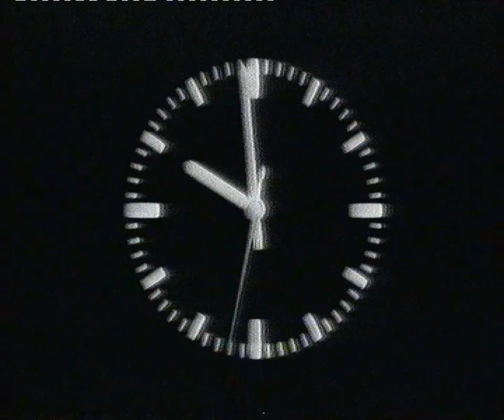ARD-Lottoziehung/Tagesschau mit sport Sa.30.JUNI 1979 (LP-VCR)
Die berühmte KULT Lottoziehung,Tagesschau mit u.a Großer Zapfenstreich für gehenden Bundespräsident Walter Scheel,Sport am ende,Kassette ende.
Musik Lottoziehung: "Memories Of Trinidad" - Fred Langen
Abspieler:Philips N1700 longplay VCR
Kassette:BASF VC50/110 SV3